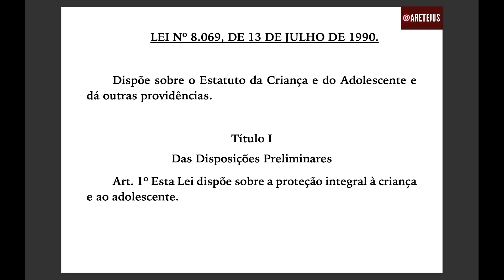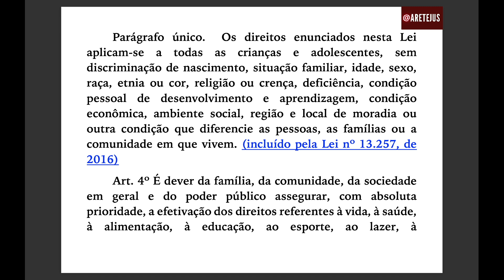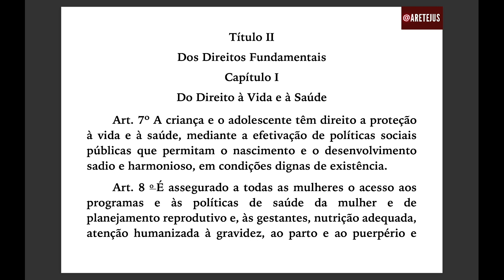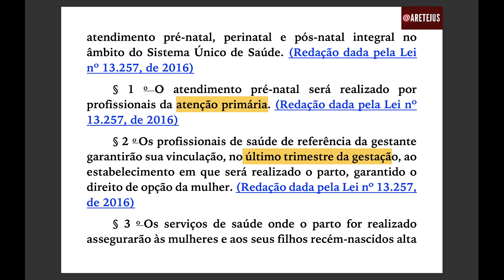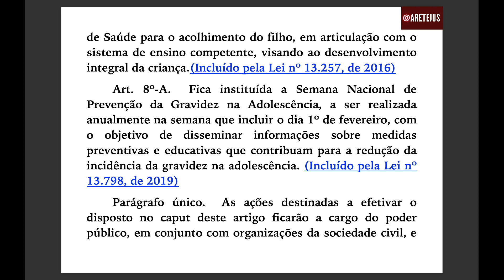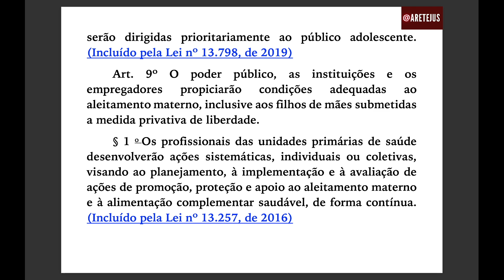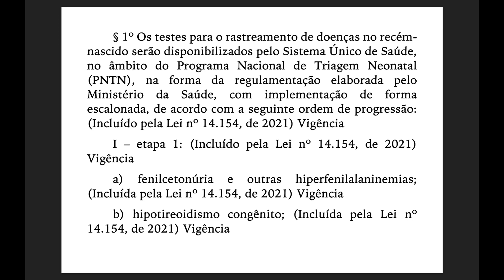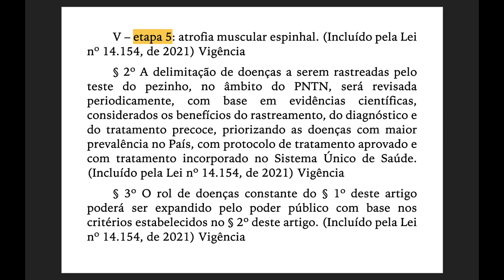Lei 8.069/90 EP01 Art. 1º até 10 | Estatuto da Criança e do Adolescente - ECA em pomodoro🍅